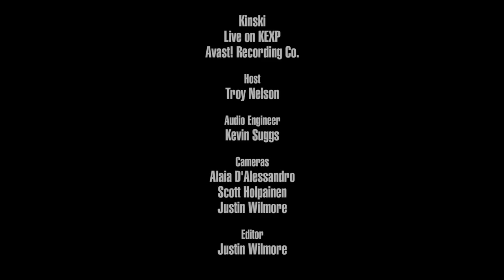Kinski - Guest Girl Vocalist (Live on KEXP)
presents Kinski performing "Guest Girl Vocalist" live at Avast! Recording Co.. Recorded January 17, 2019.

Host: Troy Nelson
Audio Engineer: Kevin Suggs
Cameras: Alaia D'Alessandro, Scott Holpainen & Justin Wilmore
Editor: Justin Wilmore